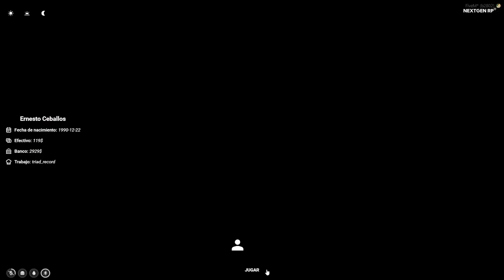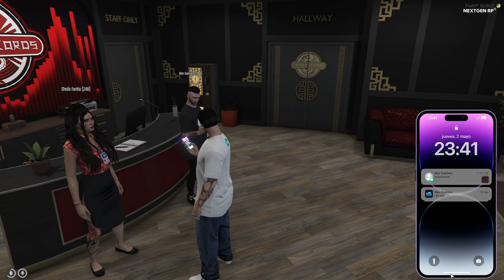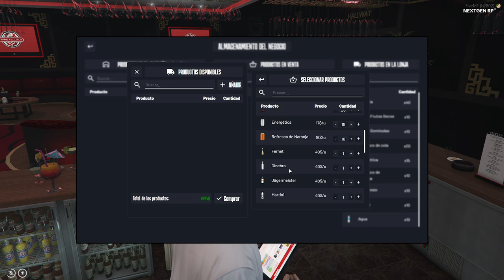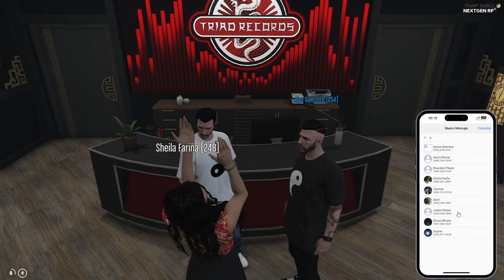GTAV - NEXTGEN RP +18, Cap #4 : Ernesto Ceballos - Preparando el negocio